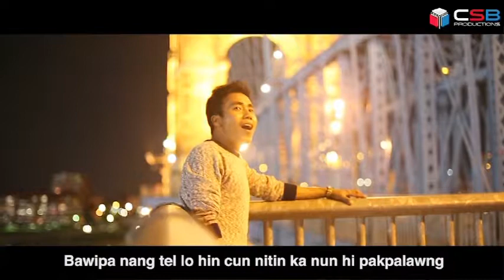ZungHei-Bawipa Tel Lo Cun